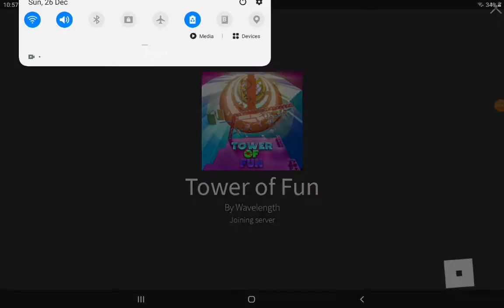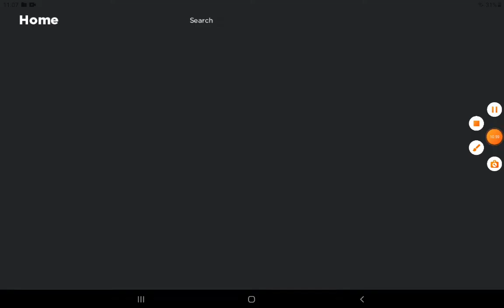Playing Tower of Fun with my sis| Rabbia Nawaz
my sis channel
Maria&lunar